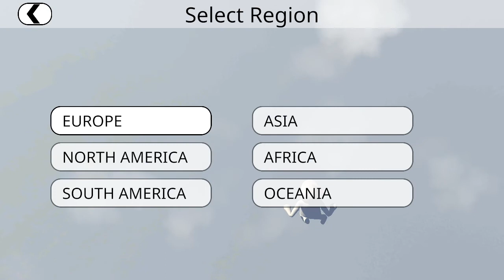Zara dekh ke karo😂😂😂😂....I Human Fall Flat I Damn Striker Tirth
Are bhai Zara aaju baju mein dekh lete.

Damn striker Tirth